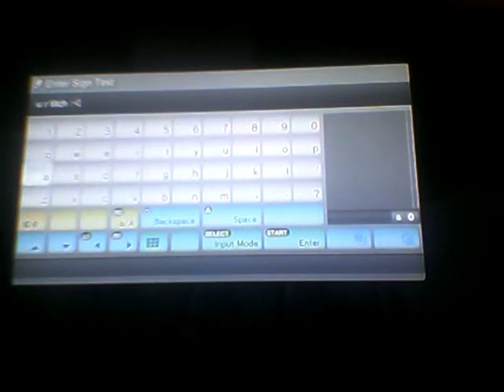Kazi's city (and my issues with doors)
A tour of Kazi's city and i hate doors :)